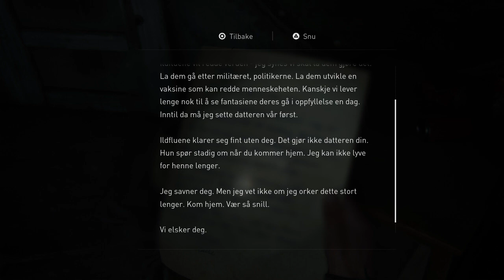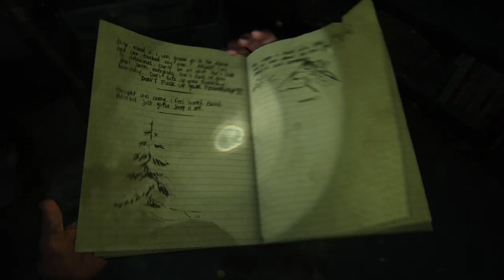The Last of Us 2 del 4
Laaaang video